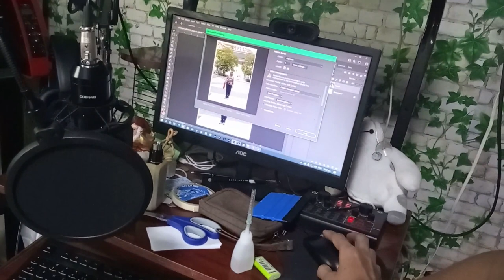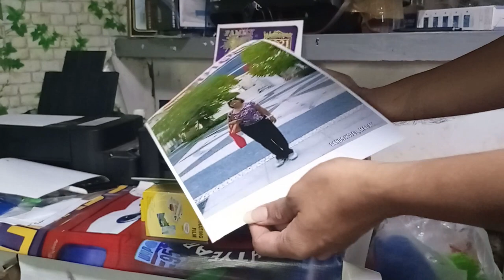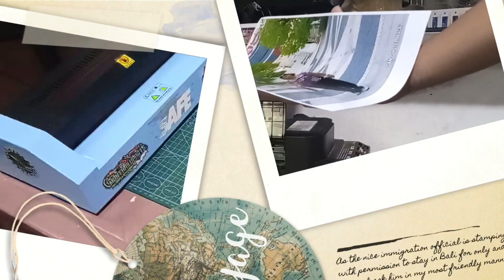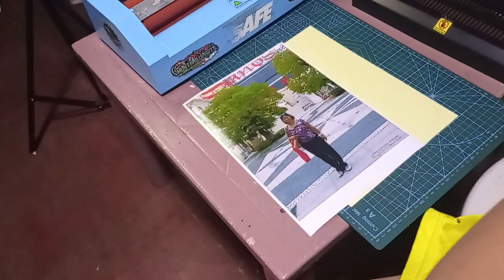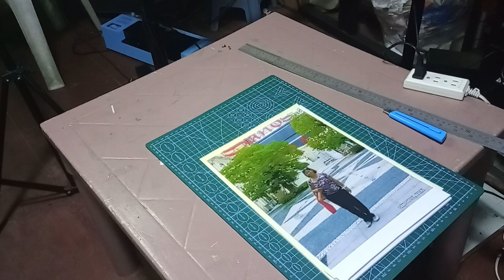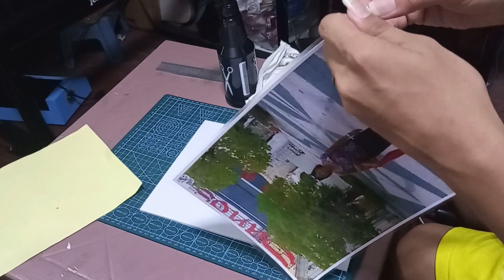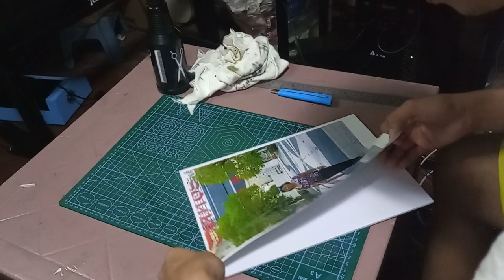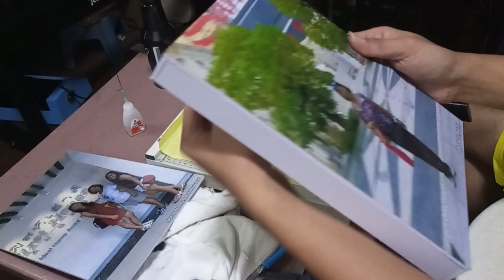HOW TO MAKE 2D & 3D SINTRA WALL DECOR USING VINYL PIGMENT STICKER & PRINTER FULL TUTORIAL(TAGALOG)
HOW TO MAKE 2D & 3D SINTRA WALL DECOR USING VINYL PIGMENT STICKER & PRINTER FULL TUTORIAL(TAGALOG) + TIPS & TECHNIQUES

How to Contour Cut w/ Flexi11 Cloud Edition From Printing to Cutting Full Tutorial (Tagalog) +tips & Techniques

How to Contour Cut W/ SignMaster Software on CTO630 Plotter Using Laser on Reg. Marks Full Tutorial